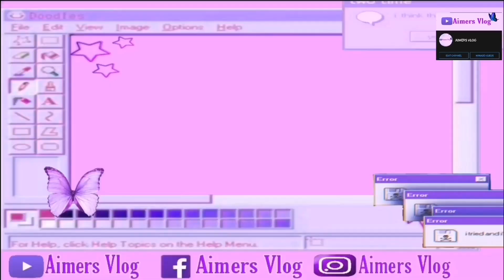MUKBANG MOST KOREAN FIRE SAMYANG NOODLES, PIZZA AND MILKTEA